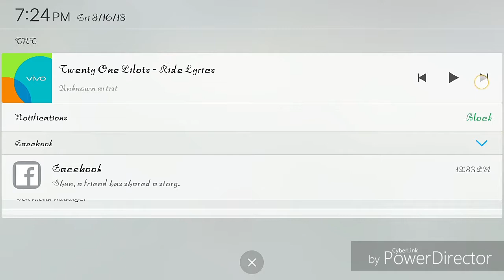RULES OF SURVOVAL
Sorry for the sort video